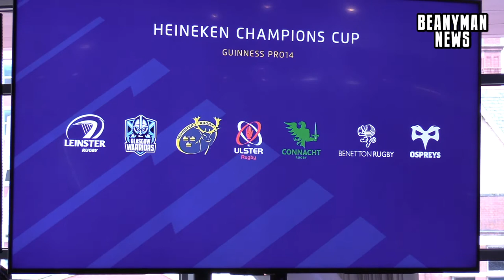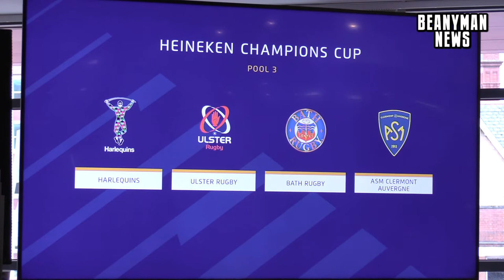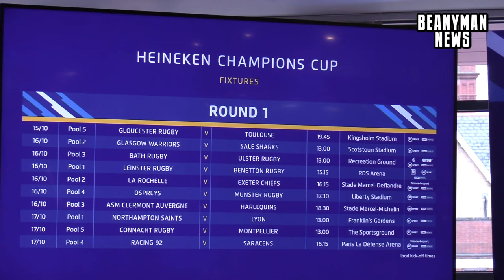Heineken Champions Cup Is Launched For 2019/2020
This season's Heineken Champions Cup and Challenge Cup for Gallagher Premiership and PRO14 clubs is launched in Cardiff. Players Chris Robshaw and Iain Henderson comment on the tournament and Johnny Sexton admits he wants to get rid of the memories of the World Cup.